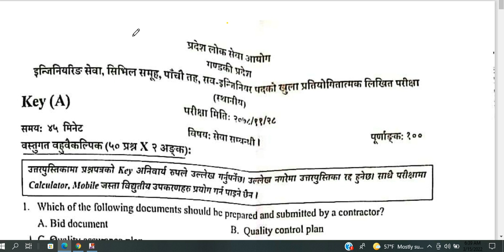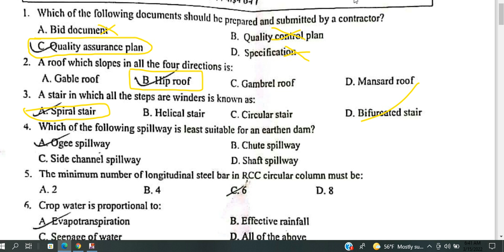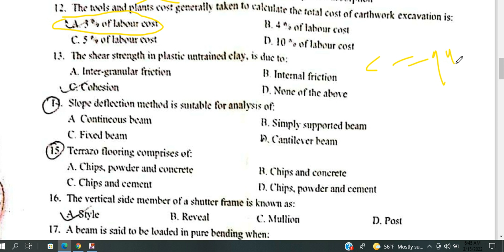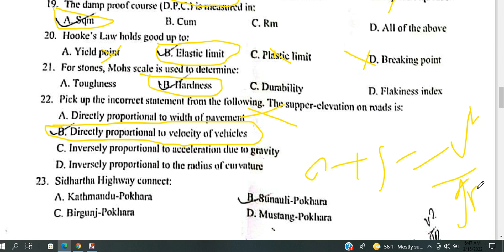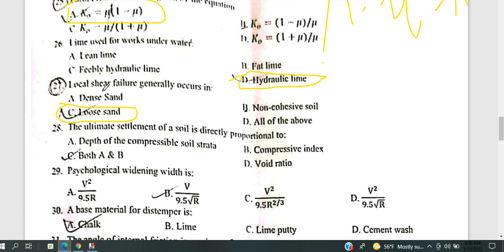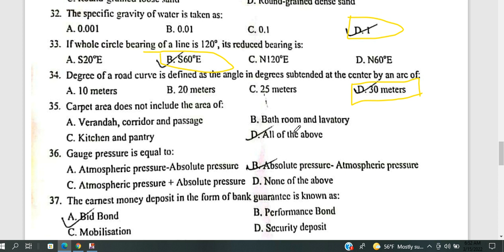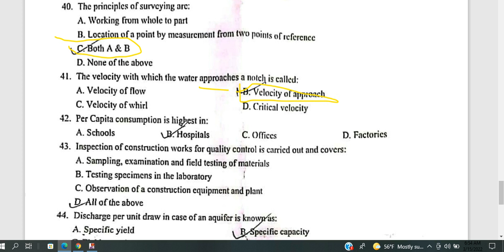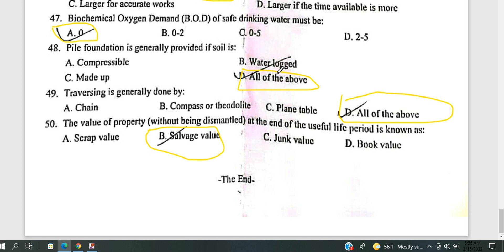प्रदेश लोकसेवा आयोग गण्डकी, सब-इन्जिनियर पदको ५३३-२०७८/ गते स्थानीय तहको लागि संचालन भयको पेपर KEY_A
This video is the solution of sub Engineer paper for local level.